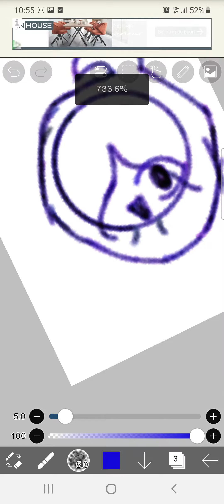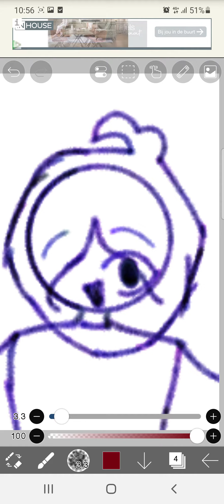a random spead paint